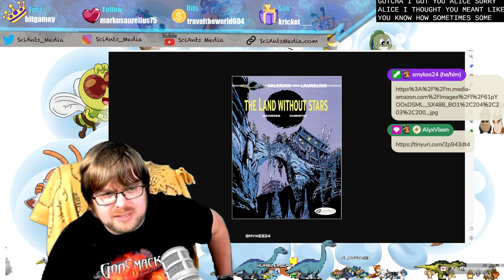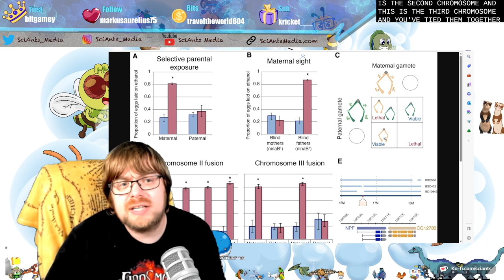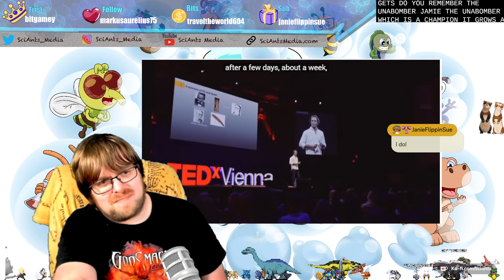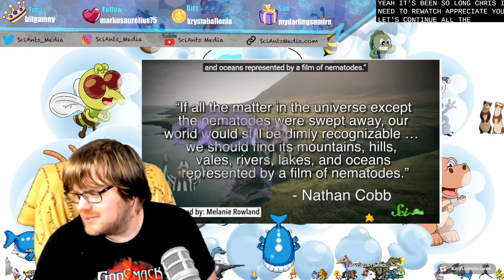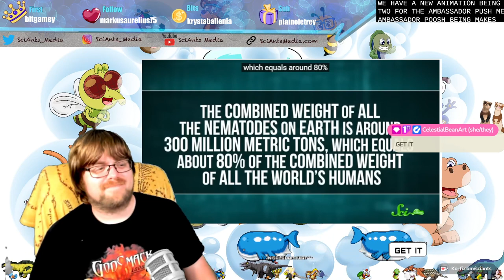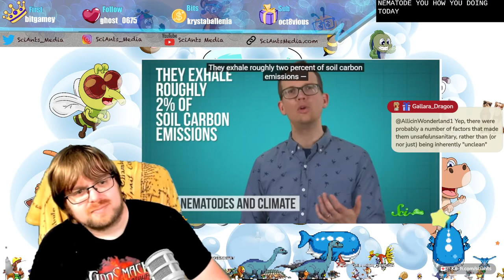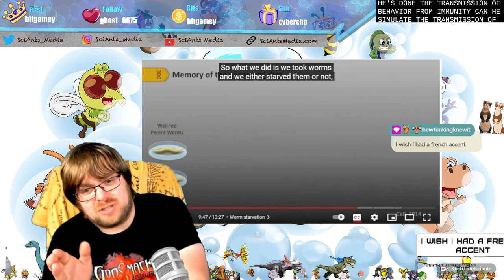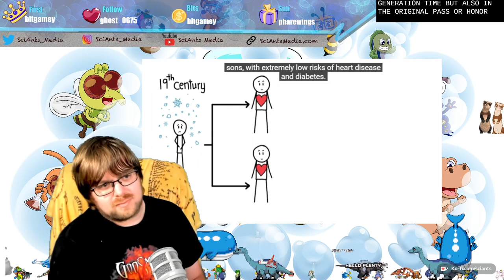Grab Bag Science! Gynandromorphs, giant centipedes, embryology and more!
This episode of Grab Bag Science stream was in true SciAnts fashion, we rabbit holed and talked about transgenerational inheritance in C elegans! Did you know experiences you have can influence your grand children's epigenome?

Originally streamed on twitch on 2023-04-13! Every Thursday we stream Grab Bag Science LIVE on Twitch